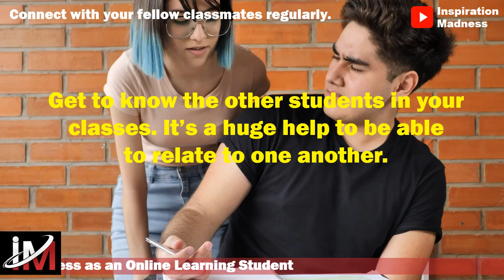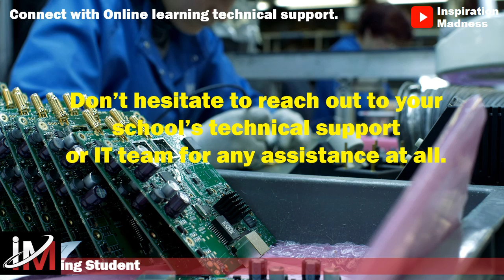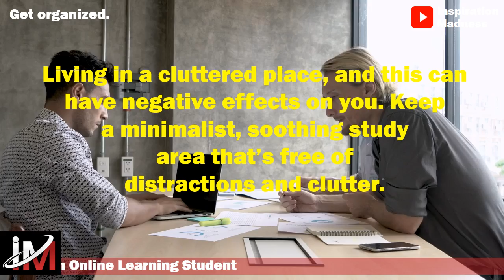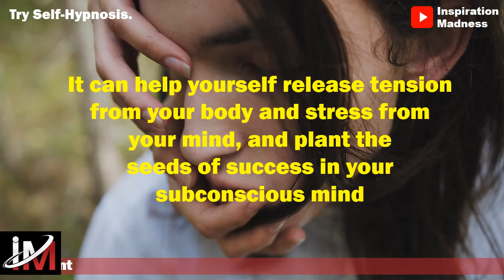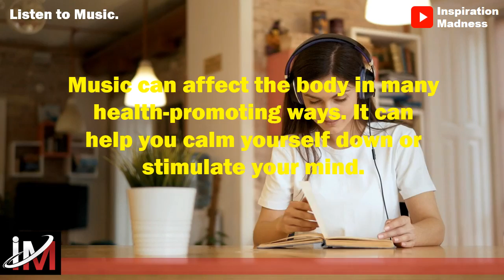How to Manage Stress while Learning Online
Most students experience significant amounts of stress, and this stress can take a significant toll on health, happiness, and grades.
Many students feel a sense of needing to relieve stress, but with all the activities and responsibilities that fill a student’s schedule, it’s sometimes difficult to find the time to try new stress relievers to help dissipate that stress. These options are relatively easy, quick, and relevant to a student’s life and types of stress.